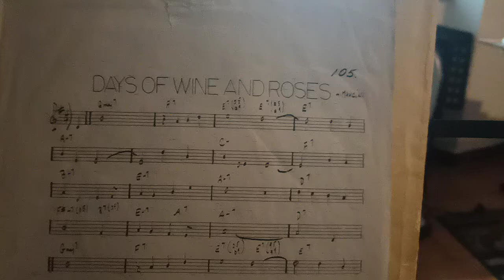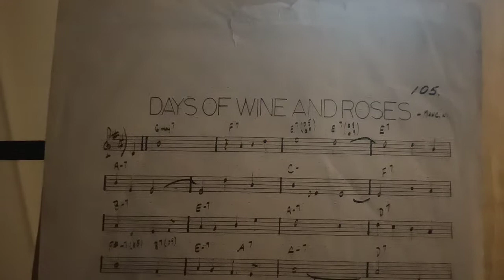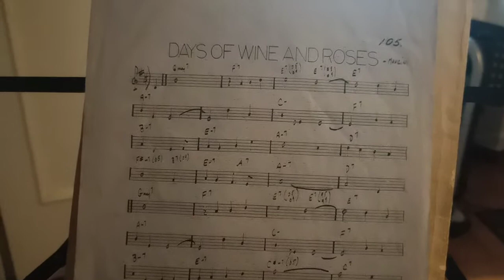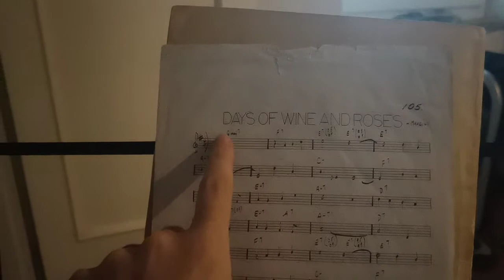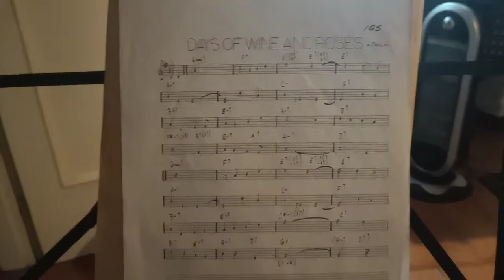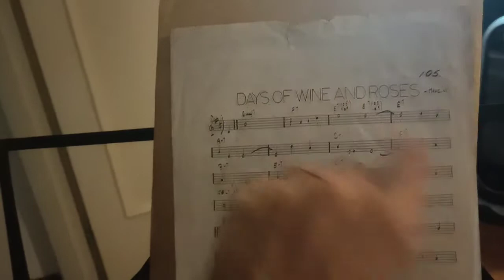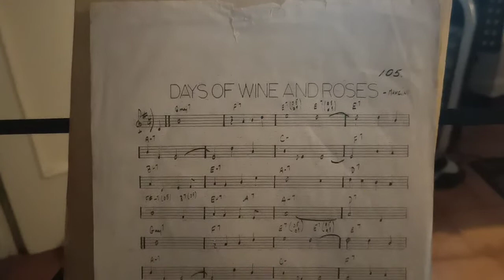Come Studiare un brano Jazz - David Uncini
Come studiare un brano Jazz ?
Piccoli suggerimenti per iniziare ad improvvisare in uno standard Jazz.

Tromba - David Uncini

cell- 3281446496